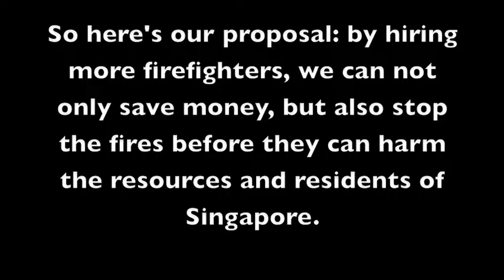Singapore Proposal Video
International Economic Summit 2015 for Central Magnet School